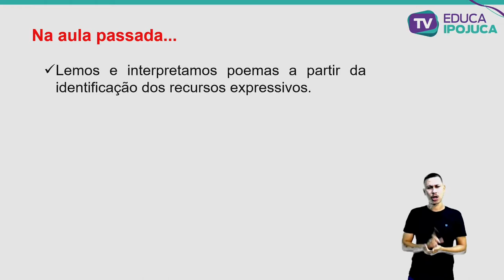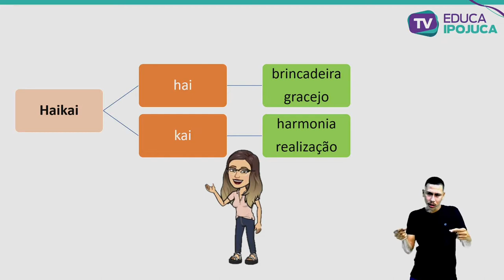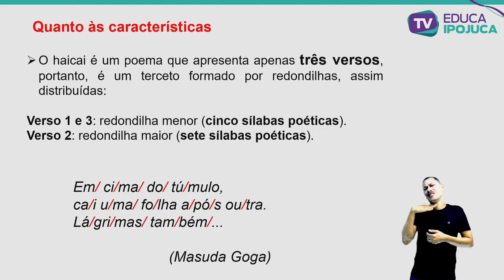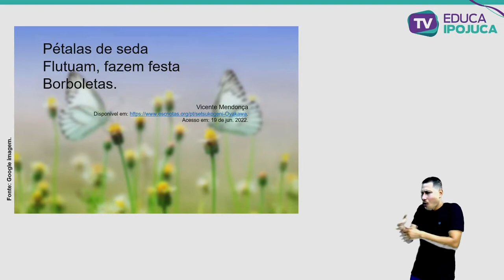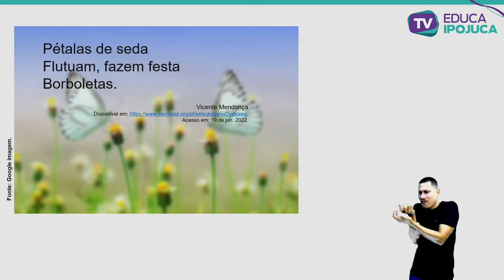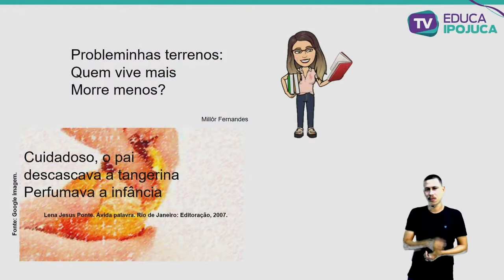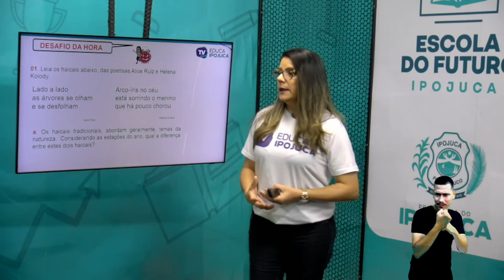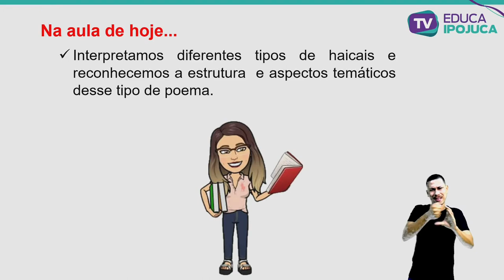L. PORTUGUESA - HAICAI - 7º ANO - AULA Nº023